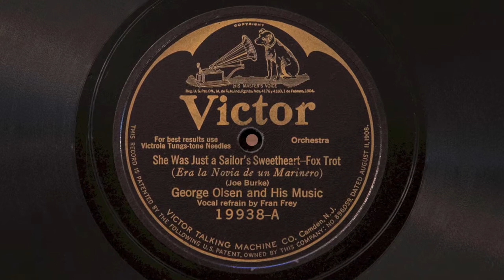She Was Just a Sailor's Sweetheart • George Olsen and His Music (Victor Credenza)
George Olsen and His Music (with vocal refrain by Fran Frey) play "She Was Just a Sailor's Sweetheart" on Victor "electric batwing" record 19938-A, played on a 1926 Victor VE8-30X Orthrophonic Victrola with medium tone needle.  Recorded January 15, 1926 in New York City.